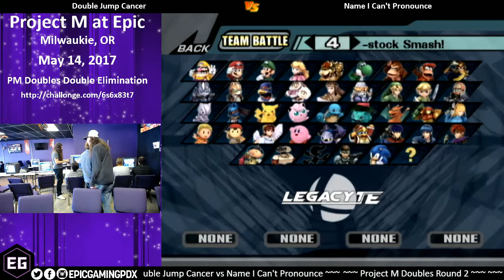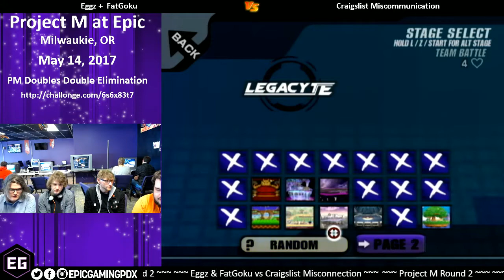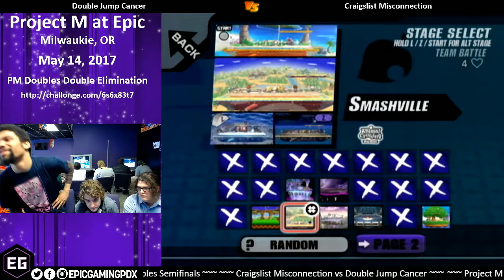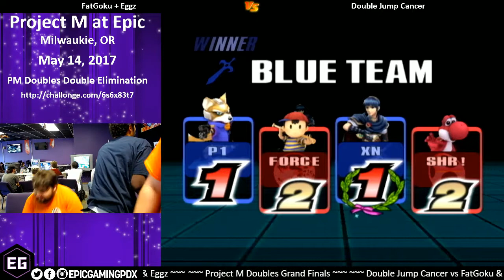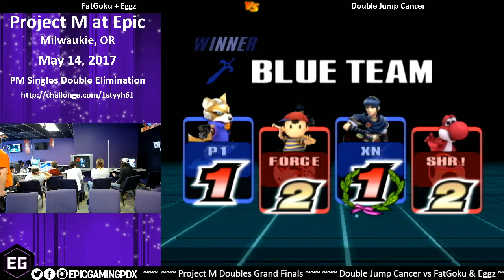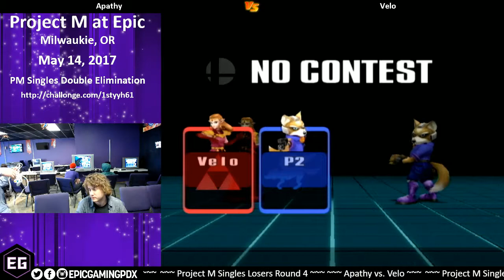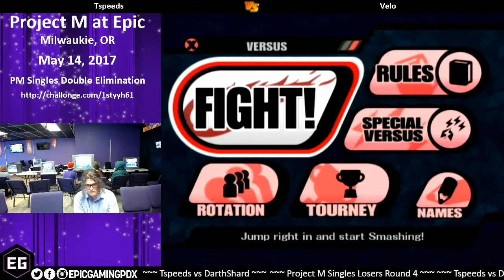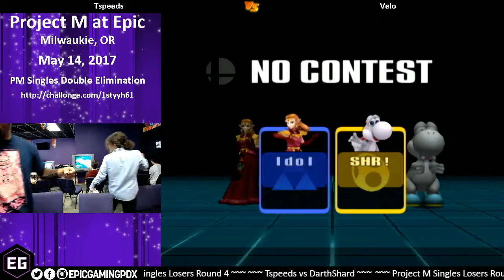Project M at Epic - May 14, 2017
Project M at Epic 2 was held at Epic Gaming on May 14, 2017. It featured 5 teams in Doubles and 14 entrants in Singles. Standings and match bookmarks can be found below.

~~~ DOUBLES ~~~
Winner - FatGoku & Eggz
2nd - Double Jump Cancer
3rd - Craigslist Misconnection

Round 2 - Double Jump Cancer vs Name I can't Pronounce - 0:00:00
Losers Round 1 - The Bonezone vs Name I Can't Pronounce - 0:16:50
Round 2 - FatGoku & Eggz vs Craigslist Misconnection - 0:29:58
Winners Finals - Double Jump Cancer vs Craigslist Misconnection - 0:46:00
Losers Finals - Craigslist Misconnection vs FatGoku & Eggz - 0:57:54
Grand Finals - Double Jump Cancer vs FatGoku & Eggz - 1:12:39

~~~ SINGLES ~~~
Winner - FatGoku
2nd - Eggz
3rd - Tspeeds

Losers Round 1 - DK$ vs Yamasaki - 1:35:53
Round 2 - Eggz vs Velo - 1:44:58
Round 2 - Tspeeds vs Swifty - 1:54:34
Winner's Semifinals - Eggz vs Tspeeds - 2:09:03
Losers Round 3 - Velo vs Swifty - 2:22:15
Losers Quarterfinals - Velo vs Apathy - 2:29:01
Loser's Quarterfinals - Tspeeds vs DarthShard - 2:40:45
Loser's Semifinals - Tspeeds vs Velo - 2:50:39
Loser's Finals - Eggz vs Tspeeds - 3:02:52
Grand Finals - FatGoku vs Eggz - 3:15:45